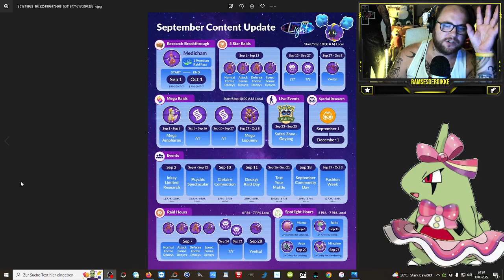ALLE NEWS für SEPTEMBER !!! Shiny YVELTAL & NEUE MEGA RAIDS | Pokémon GO Deutsch # 2090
GUMMA !!!